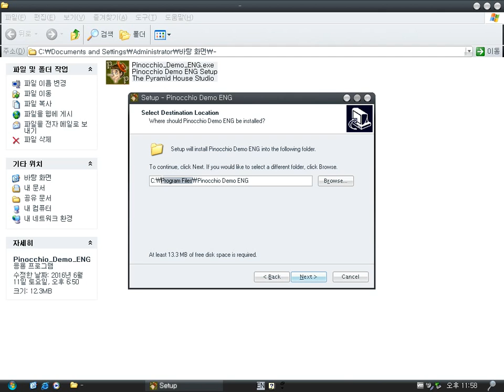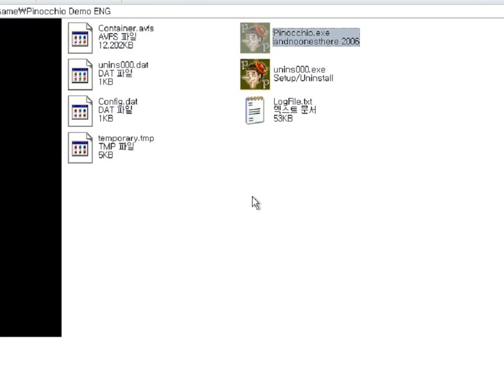Pinocchio (Windows game 2006)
It's a simple game.